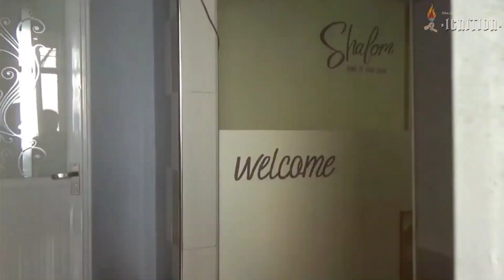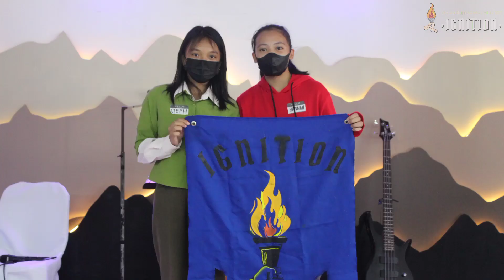Get In The Game | Ignition Highlights